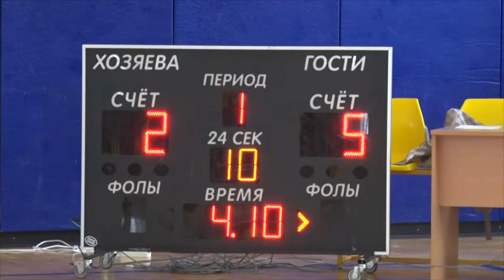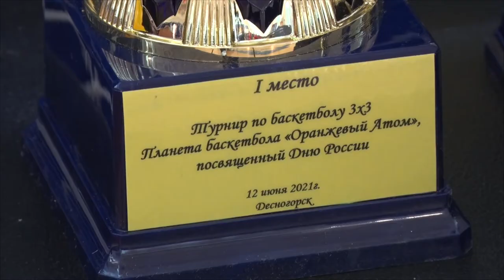Десна-ТВ: Новости САЭС от 15.06.2021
В выпуске:
- Открытый чемпионат Смоленской области по гребле на лодках «дракон»;
- Марафон «Планета баскетбола – оранжевый атом».